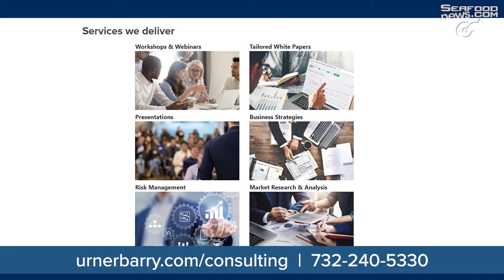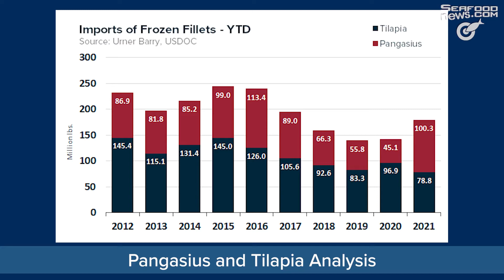Red Lobster New CEO; No Changes to Subway Tuna; Norway Seafood Exports; Pangasius & Tilapia Analysis